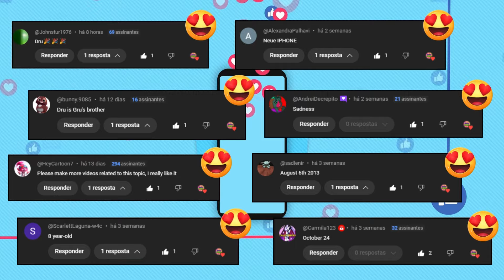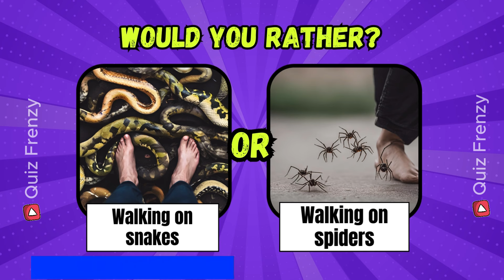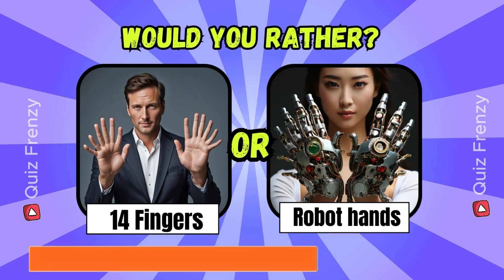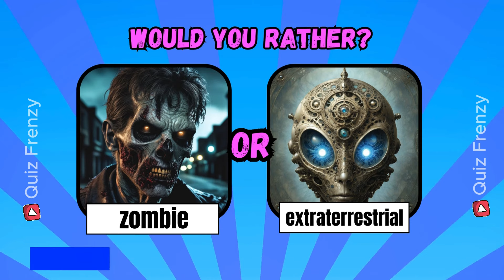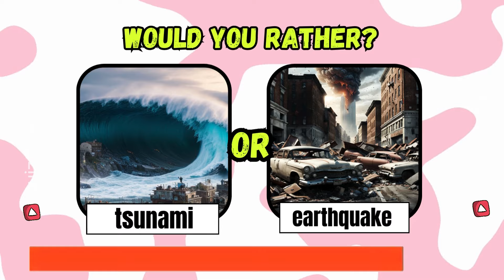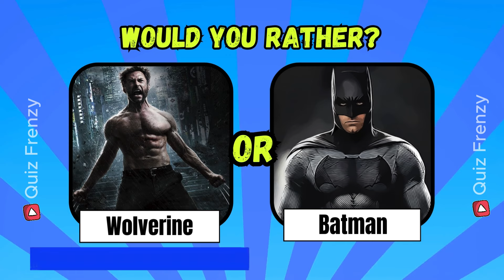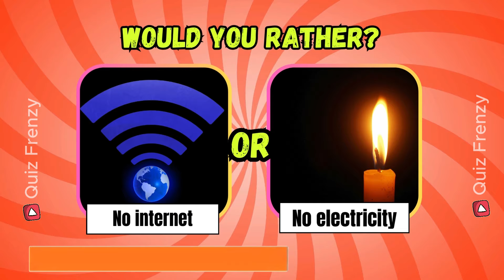Would You Rather - Hardest Choices Ever 😱😨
00:00 - Would You Rather - Hardest Choices Ever 😱😨
03:00 - SUBSCRIBE
05:00 - LIKE

Let's go!